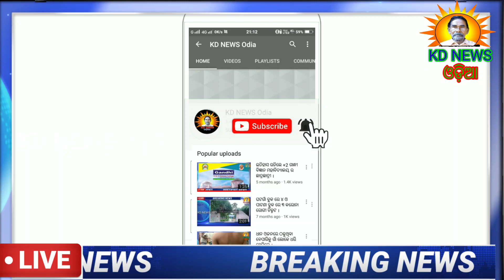ଘଟଗାଁ ଅବକାରୀ ଥାନାର ଚଢ଼ାଉ ୨ ଗିରଫ ।